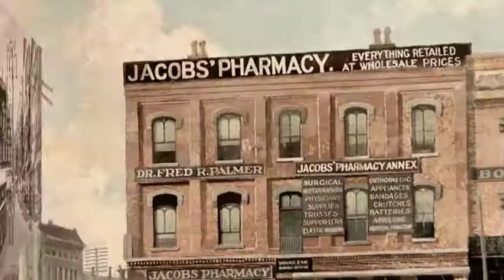Delicious and Refreshing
Mention the name of Dr. John Stith Pemberton, and the majority of people would shrug their shoulders. But it was Dr. Pemberton, an Atlanta pharmacist, who carried his new concoction in a jug down the street to Jacob's Pharmacy for a taste testing at the soda fountain. The syrup was declared "excellent" and sold for five cents a glass. Carbonated water was added to the new syrup producing a drink that was "Delicious and Refreshing," a theme that continues to this day.
Dr. Pemberton's partner and bookkeeper suggested the name "Coca-Cola," and soon the beverage was being advertised in the newspaper. The first year's sales averaged about nine drinks a day. Dr. Pemberton had no idea of the potential of his creation. He eventually sold his business, with the remaining interest in his tasty drink being purchased by Asa Candler. Atlantan Candler had fine business sense and ended up with complete control of Coca-Cola. Under his direction, Coca-Cola became the most recognized product around the world.